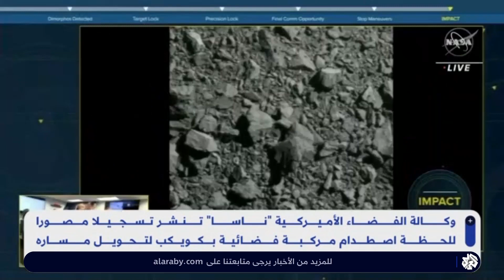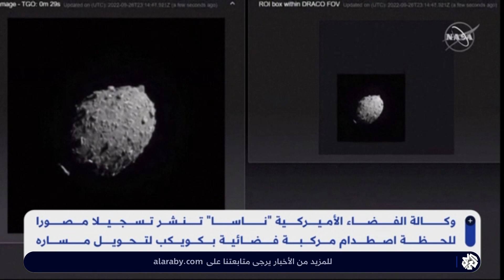أشبه بأفلام الخيال العلمي .. وكالة ناسا تعلن نجاح اصطدام مركبة فضائية بكوكب بهدف تحويل مساره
صدمت مركبة فضائية تابعة لوكالة الفضاء الأميركية عمدا كويكب ديمورفوس بهدف تغيير مساره، وذلك في إطار مشروع للوكالة يهدف للدفاع عن كوكب الأرض من الكويكبات التي قدم تصطدم به عبر تغيير مسارها.